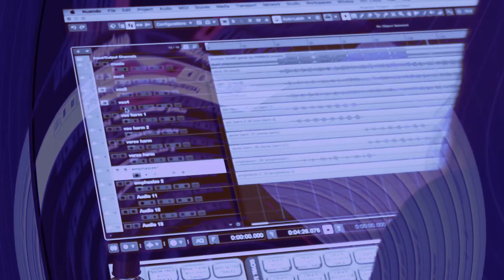Purp - Demon (Promo)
check out this super talented artist from Albuquerque New Mexico!